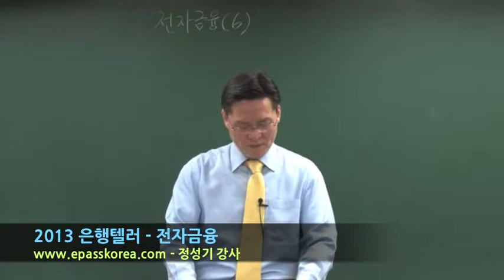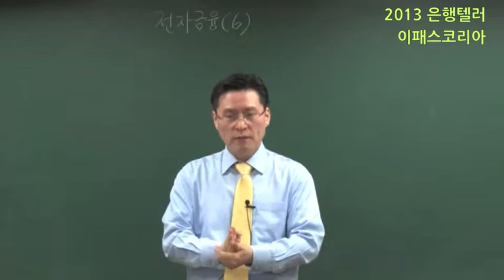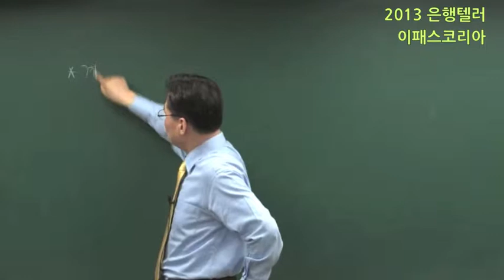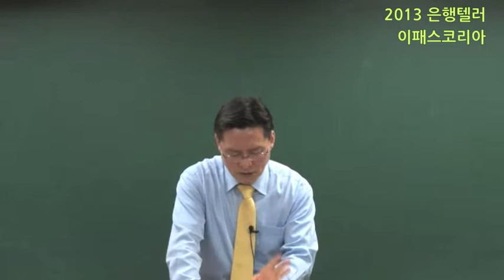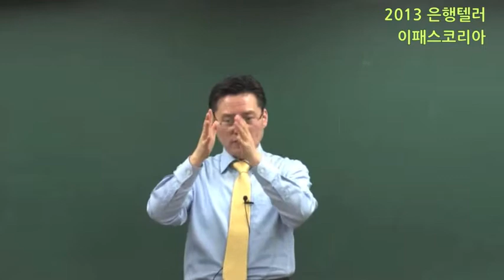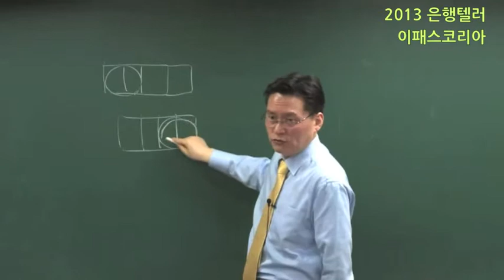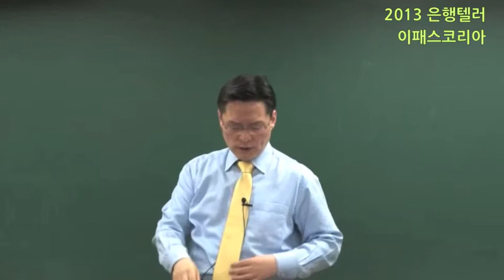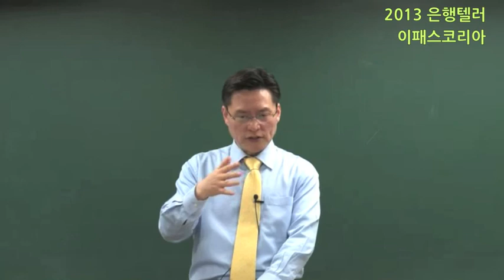[이패스코리아] 2013 은행텔러 - 전자금융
2013  은행텔러 : 전자금융